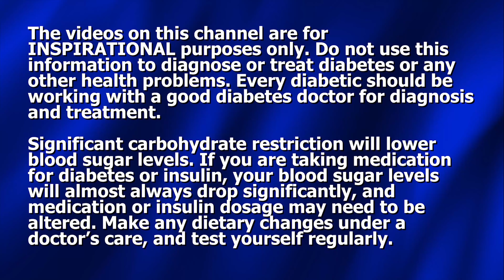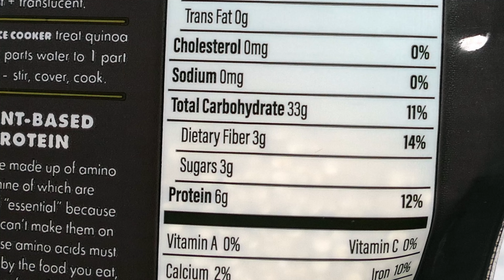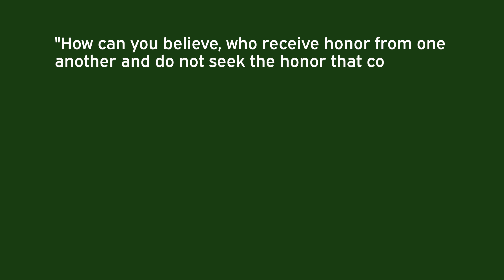Blood Sugar Test: Quinoa vs Rice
Everybody's talking about quinoa these days. This food from South America is being used to replace rice, and is touted as one of the true "super foods" in the world. But how does quinoa affect blood sugar? Is it a "super food" for diabetics? In this video Dennis Pollock and his wife Benedicta run blood sugar tests with quinoa and compare the results with a rice test they did previously.

Order "Overcome Runaway Blood Sugar" video series on DVDs or flash drive format (USA only)